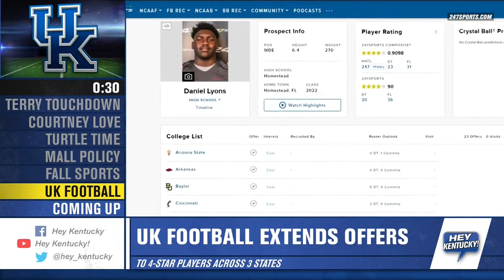More Friday Headlines